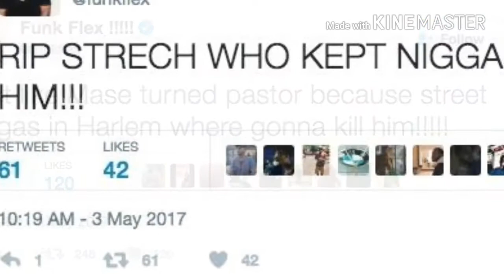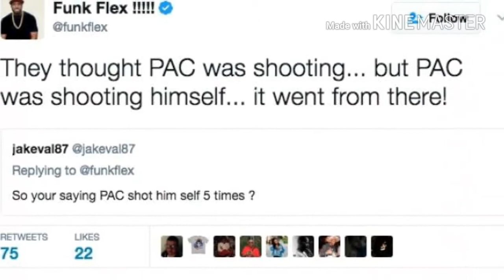FUNKMASTER FLEX Disrespect Tupac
Funkmaster Flex regarding Pac’s 1994 shooting, however, may have taken things a little too far if you ask the King of the South, T.I.   drop them comments below⬇⬇ and 🖒🖒 up the video